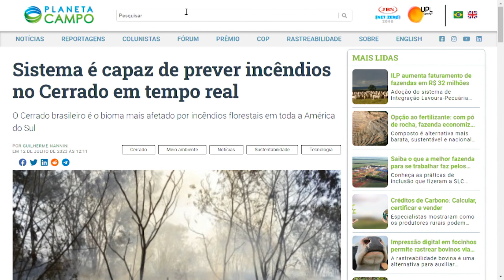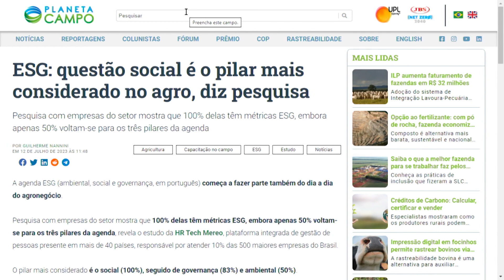Sistema é capaz de prever incêndios no Cerrado em tempo real | Planeta Digital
O Cerrado brasileiro é o bioma mais afetado por incêndios florestais em toda a América do Sul

📺Onde assistir:
► NET: 185 e 685
► Sky: 164
► OiTV: 179
► ClaroTV: 185
► Parabólica Analógica: banda C na Star One C2
► Parabólica Digital: Star One C2